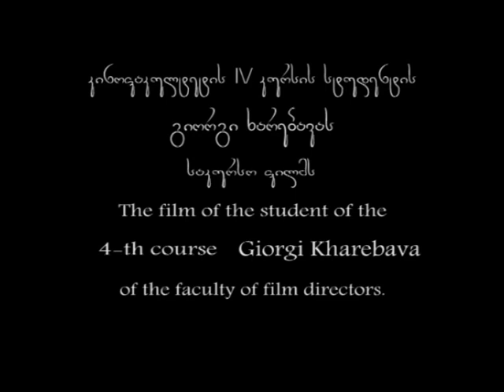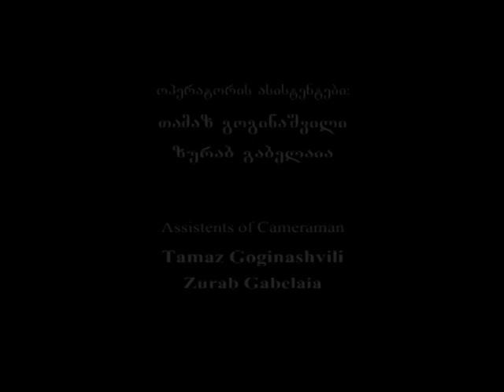უნამუსო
გიორგი ხარებავას მოკლემეტრაჟიანი მხატვრული საკურსო ფილმი